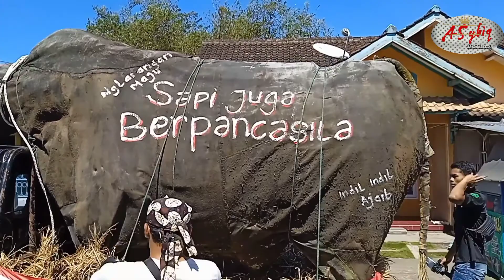CEREMONIAL JUARA LIGA SEPAKBOLA PERANGKAT DESA Kab. MAGELANG JAWA TENGAH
acara ceremonial ini untuk merayakan hari PANCASILA yg di adakan dikampung DAWUNG tegalrejo magelang pada hari senin 30 Mei 2022 dalam acara ini panitia acara meresmikan pencanangan kampung pancasila ds. DAWUNG TEGALREJO MAGELANG, dengan KARNAVAL, arak_arak, an piala Juara 1 sepakbola liga perangkat se kecamatan magelang.dan  penyerahan trophy Dan mendali juara 1 sepakbola liga perangkat  kab magelang dan tasyakuran ditutup dengan hiburan dangdut.